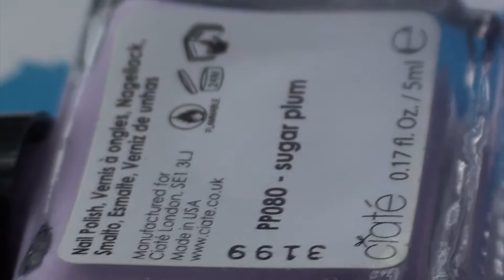Water marbling nail art tutorial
Water marble nails

All you need is two nail polishes - One can be your base colour.
A toothpick / sharp, thin object to drag the colours
A plastic cup

 If you have any questions, ask below, I'm no expert but I can try helping you out. :)
Here are some more tips if you need some extra help:

1. Not all brands or all nail polishes work, glittery or metallics shouldn't work well either (it depends). Personally I think the best brands to use for watermarbling are o.p.i, china glaze, sally hansen hard as nails xtreme wear, Barry m, rimmel london.. and so many more, you just have to try them out
2. Always apply a basecoat, it will help prevent your nails from staining.
3. Try to use filtered water, it works best
4. When nail polishes are newer, they are easier to use for water marbling
5. The average water marbling lasts about a week or even more depending on the nail polish.
6. Try to use masking tape to cover the nails rather than scotch tape(I used scotch tape because I couldnt find masking tape) if you have neither then use lip balm instead, but its not as easy to remove.
7. If the nail polish isnt spreading, try use the toothpick and swirl it around the water in the areas where the nail polish hasnt spread. This might help spread the nail polish.

jodievik1 (Thank you) suggested:
'try using the smallest glass or plastic cup you can get better to get a shot glass that way you get your desired bullseye faster without wasting so much polish in the mean time unless you want to dip more than one nail at a time which i dont suggest unless you have a little experience. '
She also suggests using  blue majic (may not be avalible to everyone) is another thing to use instead of plain tape!
:D

If this still isn't working you could check out some nail tutorials!